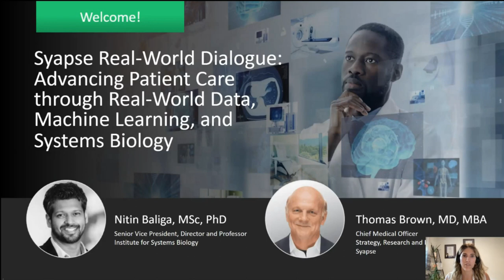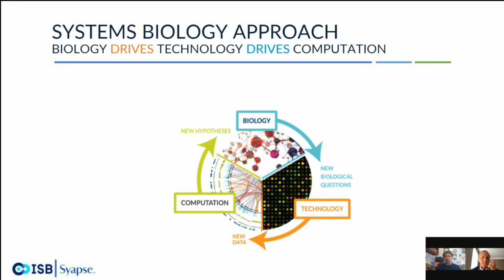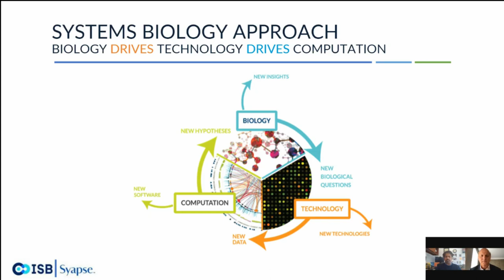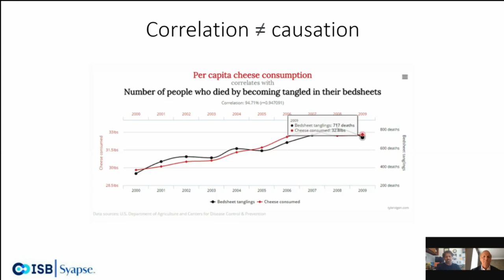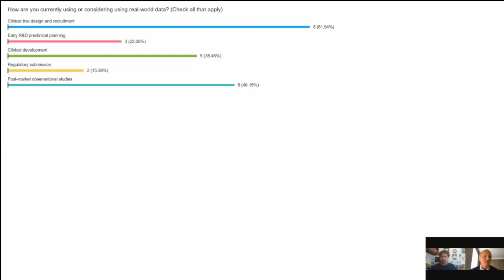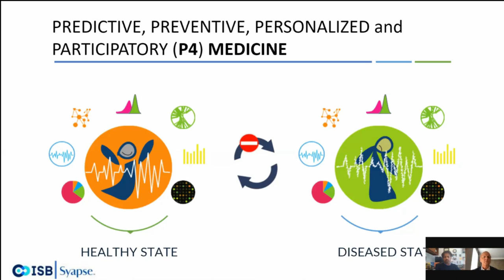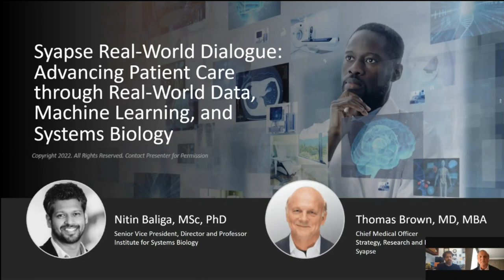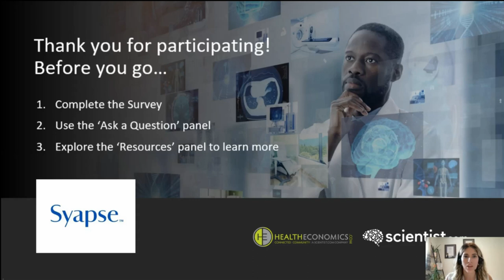Syapse Real World Dialogue: Advancing Patient Care through Real World Data, Machine Learning, and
It’s estimated that less than 5% of adult cancer patients enroll in clinical trials. Due to clinical trial eligibility criteria and access barriers to clinical trials, it is assumed that trial populations differ greatly from real-world populations. Thus, it is assumed that clinical trial results and the derived clinical evidence have limited generalizability. This creates a gap in needed data and evidence for development of novel therapeutics that will benefit the greatest number of patients, and has most certainly contributed to health care disparities. This begs the question: how can we reduce this gap?

The next installment of “Real-World Dialogues” features Nitin Baliga, MSc, PhD, Senior Vice President, Director and Professor, at the Institute for Systems Biology, and Thomas Brown, MD, MBA, Chief Medical Officer, Syapse. This conversation focuses on leveraging real-world data, machine learning, and systems biology to enable drug target discovery, drug repurposing, combinatorial therapeutics, and, ultimately, creating evidence to power life-saving decisions for patients and their families.